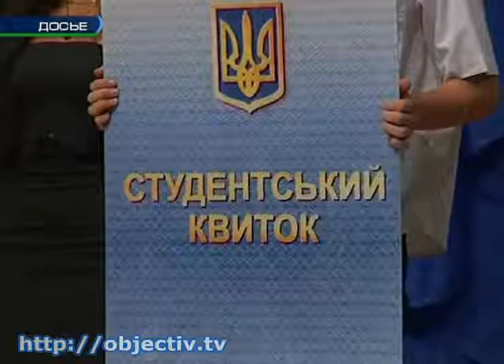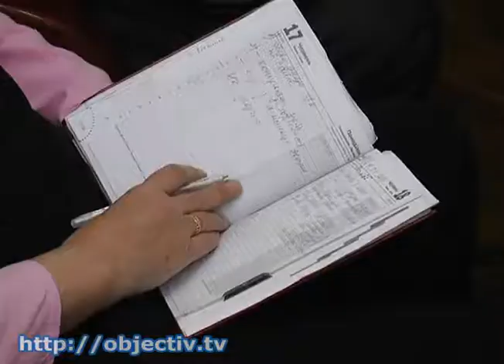Харьковские вузы могут остаться без закупок и ремонта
- Казначейский барьер. Харьковские вузы могут остаться без необходимых закупок и ремонтов - Государственные высшие учебные заведения Харькова задолжали бизнесменам около 70 миллионов гривен. Теперь под большим вопросом - покупка даже канцелярских товаров. Поставщики и подрядчики отказываются от сотрудничества - из-за риска остаться без денег. Оплату за товары и услуги не пропускает казначейство